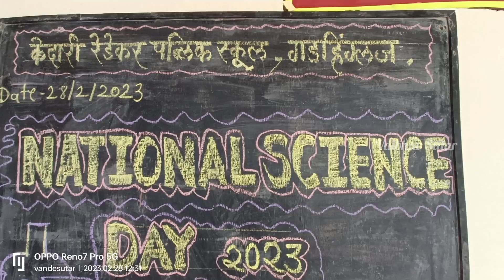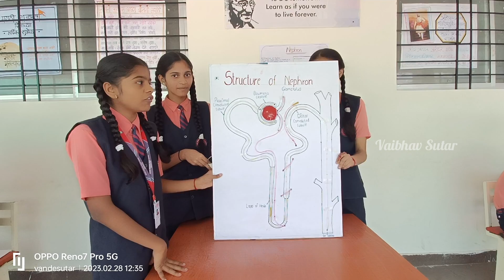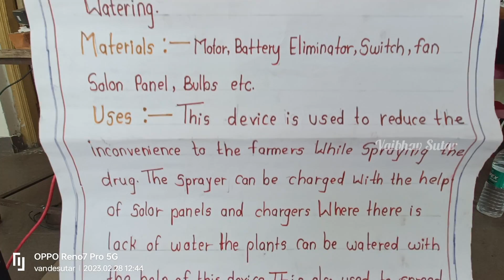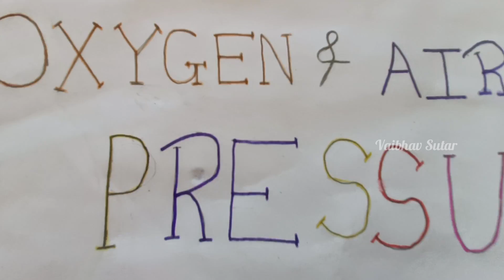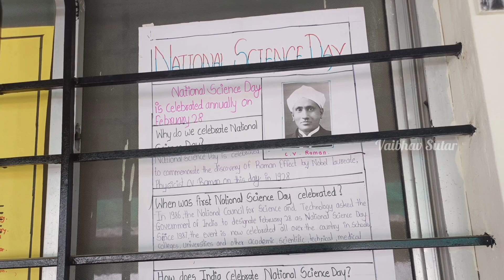रेडकर पब्लिक स्कूल, गडहिंग्लज, 2023